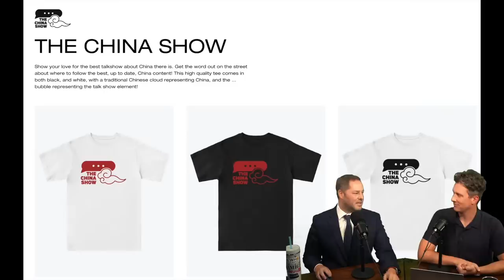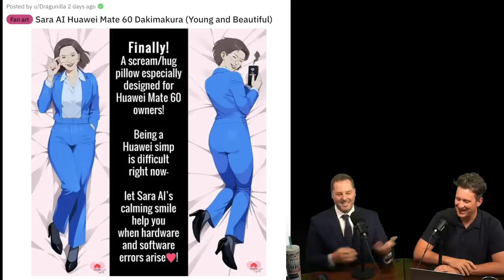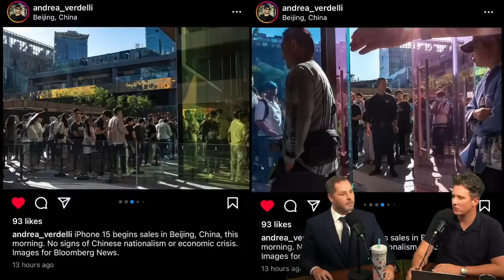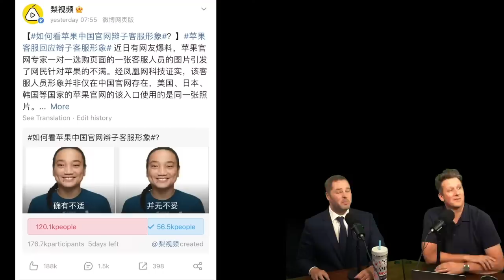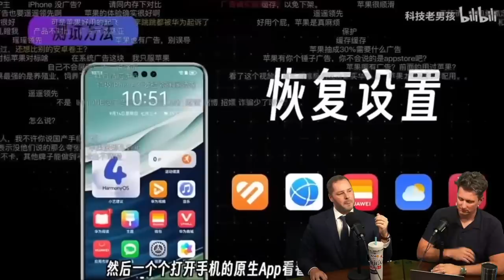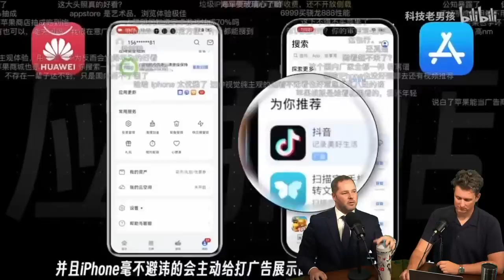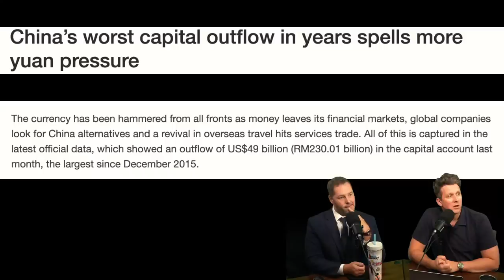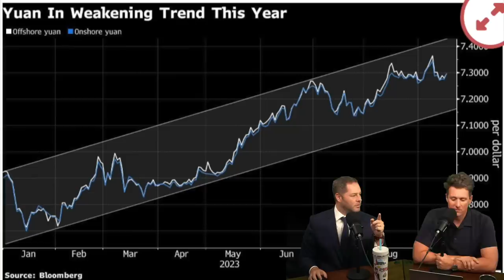Boycott FAILED in China - Apple Sells Out - CRUSHES Huawei - Episode #178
Finally! Official The China Show Official Shirts! Limited run!

Oops. I guess the boycott of Apple products failed. iPhone 15 sold out almost immediately in China, and people are ditching their Huaweis for an iPhone.